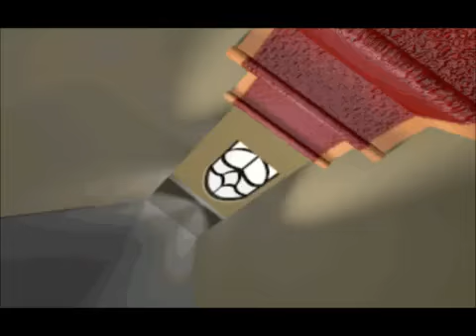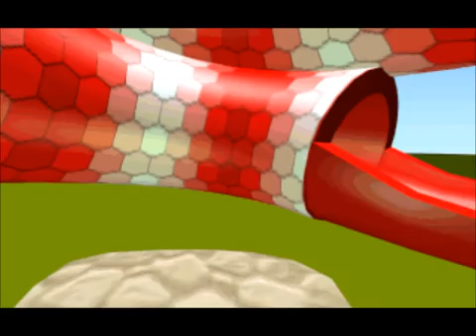02 Theme Park Gameplay with On Ride vids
Theme Park On Sega Saturn. All Video's Are Made by me without adding commentary with the intent on helping someone through a tough spot in the game or for mere entertainment. I hope my videos can help you get out of a tough spot.